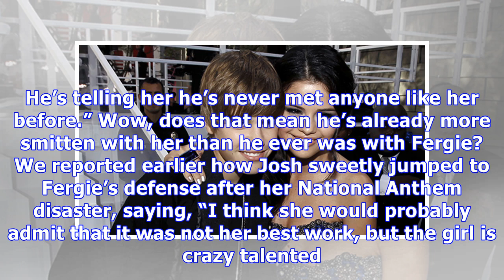Josh Duhamel Reportedly Dating Eiza González Less Than 5 Months After Splitting With Fergie